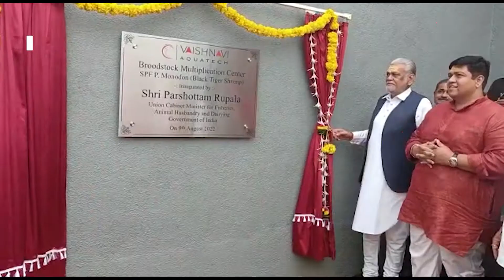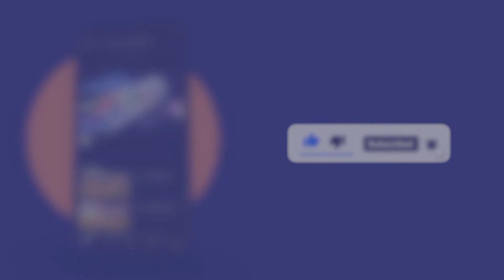જંબુસર દહેગામે એક્વાકલ્ચર પ્લાન્ટનો કેન્દ્રીય મંત્રી પરષોત્તમ રૂપાલાને હસ્તે ઓપનિંગ કરવામાં આવ્યો